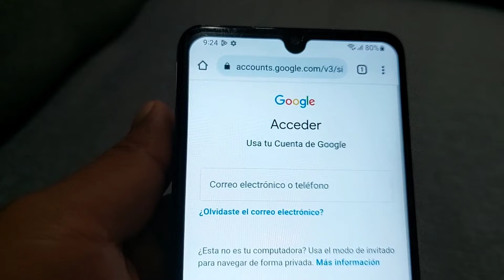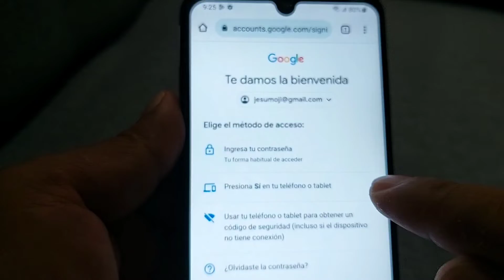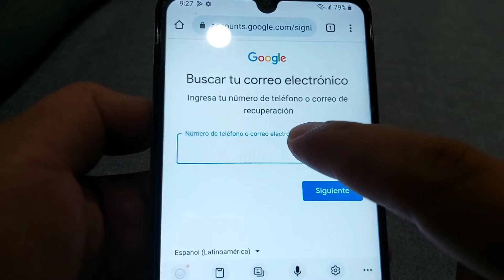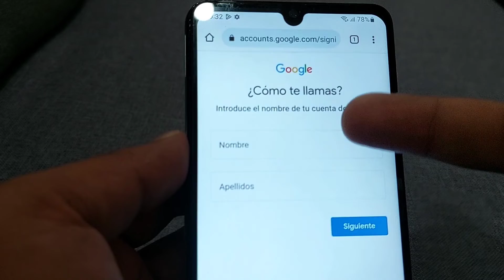Como Recuperar Mi Cuenta De Google Olvidada O Correo Electrónico gmail #2025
DESCARGAR FONDO DE PANTALLA DEL VIDEO

Conectar A Una Red wifi sin contraseña

Reparar Solo Llamada De Emergencia / No Registrada En La Red

 Android Estilo IPhone 14 ios 16

Agujero Arriba / Esta Es Su Gran Función

Descargar 10 Veces Mas Rapido Tus Juegos

Trucos Para Que Tu Celular Agarre Mas Internet 4G